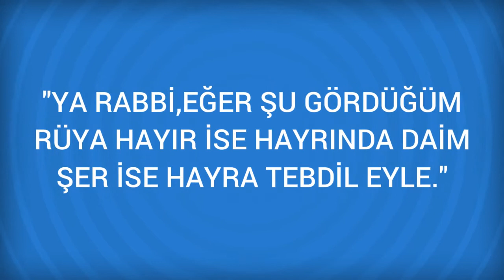Rüyada Şımarıklık Görmek Ne Anlama Gelir, Ne demektir?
Rüyada Şımarıklık Görmenin Anlamı Nedir? Öğrenmek için
 Şımarıklık
 Kişi rüyasında şımarıklık ederse hatası yüzünden başı derde girer.